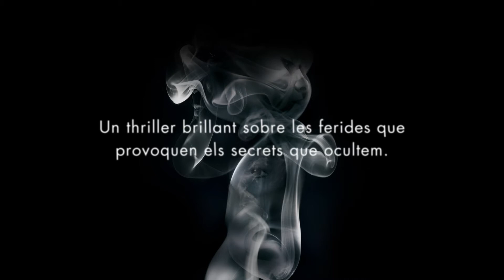Booktrailer A FOC LENT de PAULA HAWKINS. Columna Edicions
27 milions de lectors la van conèixer amb "La noia del tren".
Torna Paula Hawkins.